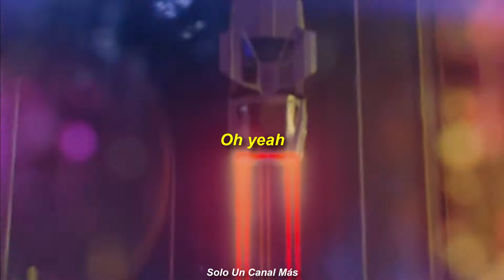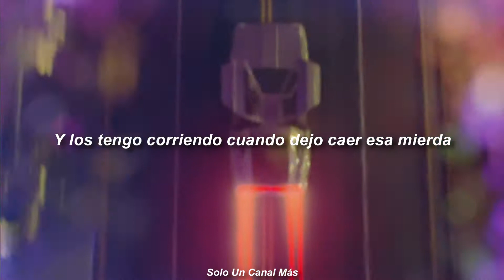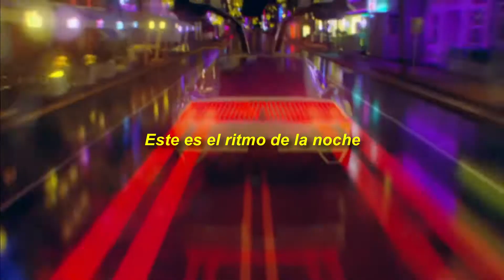Jaden Smith - RITMO (Remix) | Sub. Español